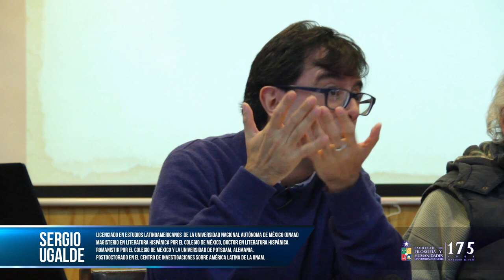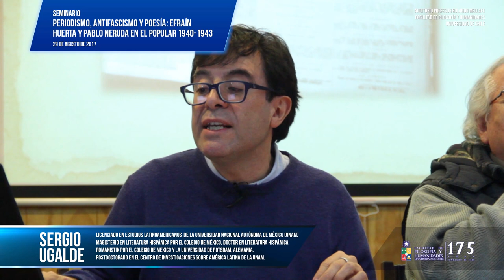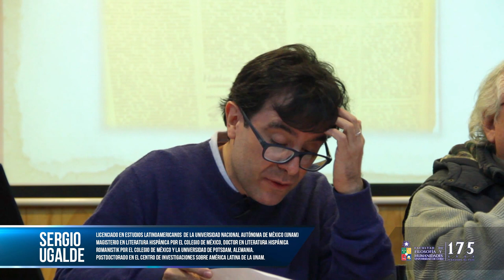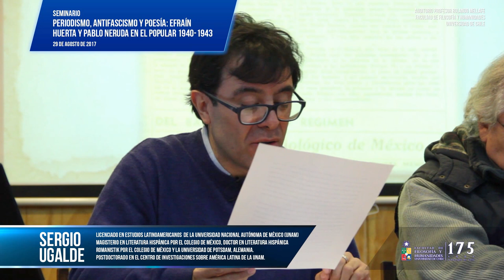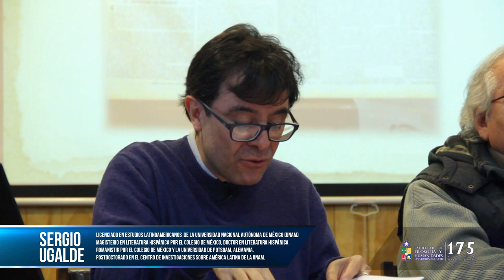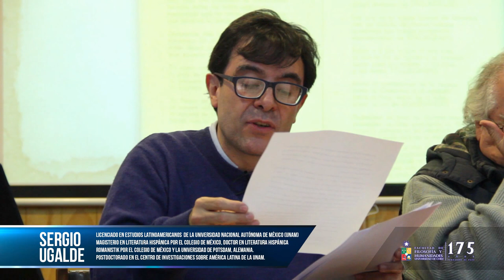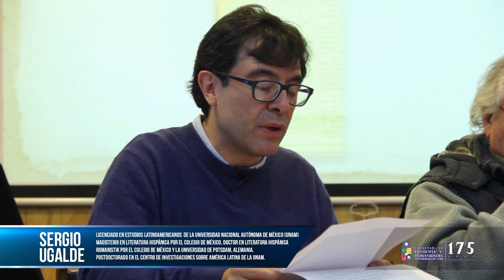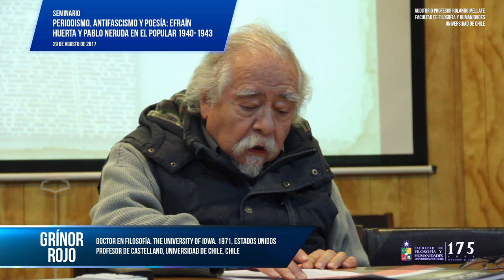Pablo Neruda en diario "El popular" de México 1940-1943, por Sergio Ugalde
El Centro de Estudios Culturales Latinoamericanos de la Facultad de Filosofía y Humanidades de la Universidad de Chile y el proyecto FONDECYT 1150278 "Filosofía y Literatura en América Latina (fines del siglo XIX y primeras décadas del XX)" presentaron el pasado 29 de agosto de 2017 el seminario "Periodismo, antifascismo y poesía: Efraín Huerta y Pablo Neruda en El popular 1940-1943"  a cargo de Sergio Ugalde, académico de la UNAM. La actividad también contó con los comentarios de Grínor Rojo, académico de la Universidad de Chile.

Sergio Ugalde es licenciado en Estudios Latinoamericanos en la Facultad de Filosofía y Letras de la Universidad Nacional Autónoma de México (UNAM), magisterio en Literatura Hispánica por el Colegio de México y doctor en Literatura Hispánica/Romanistik por el Colegio de México y la Universidad de Potsdam, Alemania. Además cuenta con un postdoctorado en el Centro de Investigaciones sobre América Latina de la UNAM.

Entre sus áreas de investigación se encuentra el ensayo y poesía hispanoamericanos, literatura cubana y franco-caribeña del siglo XX y literatura mexicana del siglo XX. En el 2007 publicó el libro La poética del cimarrón: Aimé Césaire y la literatura del Caribe Francés.